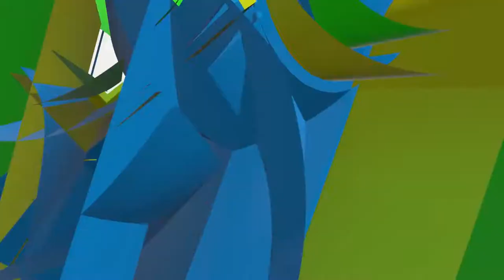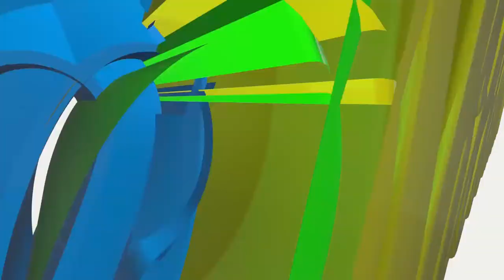RBADSM 2018: JKT vs VBC Highlights Round 1